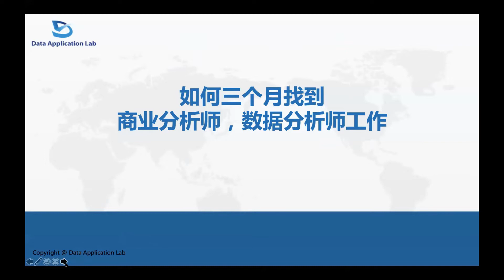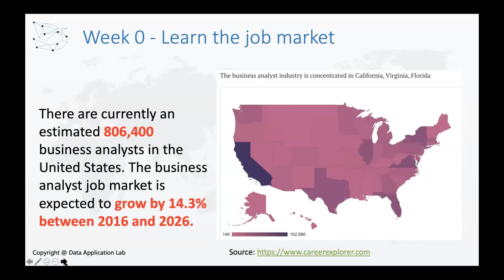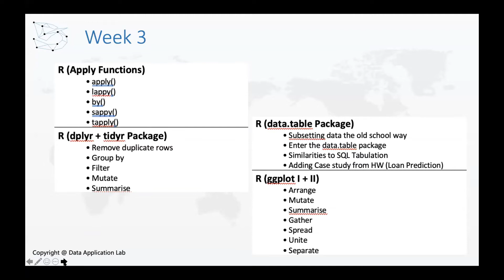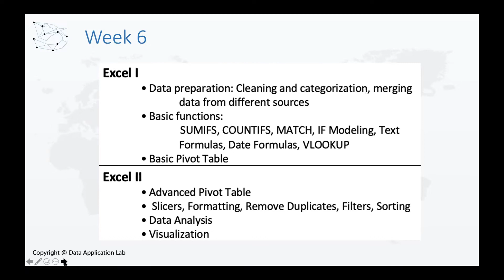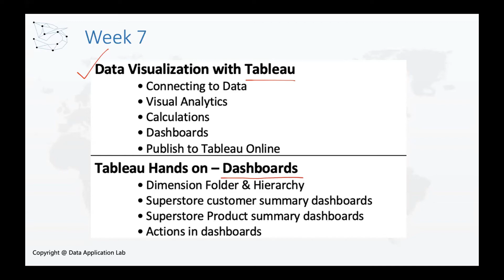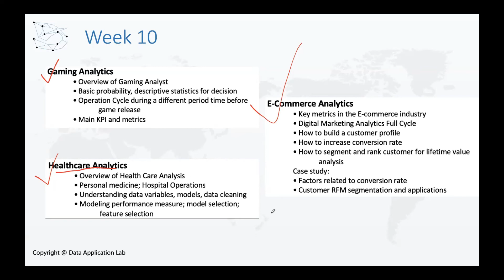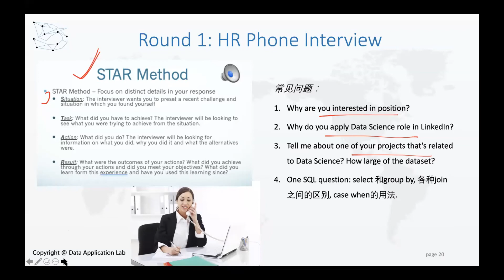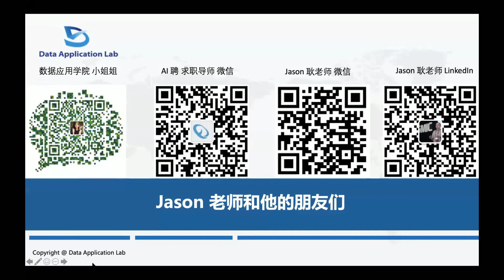北美Data岗位就业分析：如何三个月找到商业分析师/数据分析师工作？（第531期）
2020注定不平凡，即将毕业或者跳槽却遇到疫情肆虐。本来春招已经如火如荼地开始了，却面临诸多危机。本来学习文科，经济，商科等已经很不容易了，找工作却面临大压力。即然如此，不如好好利用三个月时间，找到一个商业分析师，数据分析师工作。不论你是零基础还是有一定的工作经验，都要抓住这段宝贵时间。准备找工作也需要有逻辑有思路，盲目的冲刺，只会拉长你奔向终点的路。数据应用学院带你捋清思路，直戳痛点， 帮助大家一举短时间获得你最心仪的Data类全职以及实习 offer！

00:37 当前北美商业分析师，数据分析师就业现状分析
09:22 Week 0
14:35 Week 1
16:22 Week 2
16:54 Week 3
17:22 Week 4
19:57 Week 5
22:46 Week 6
28:08 Week 7
28:57 Week 8
30:22 Week 9
30:44 Week 10
34:34 Week 11 - 13

数据应用学院是北美首家集培训、项目实习和内推于一体的机构，我们的项目导向课程专注学员成果，并提供职业发展指导。感兴趣的小伙伴可以点击下面的链接，解锁更多专业技能：

另外，我们的AI聘项目面向北美数据类、软件开发类求职者提供了一站式求职解决方案，专注Business Analyst/Data Analyst/Data Scientist/Data Engineer/Software Engineer等相关岗位的求职服务。服务内容涵盖全方位背景评估、求职方案设计、背景和能力提升、全程面试辅导、强大岗位内推支持。有需求的小伙伴可登录AI聘官网进行了解：